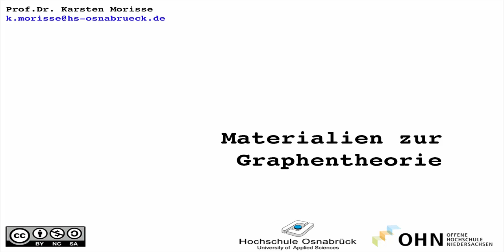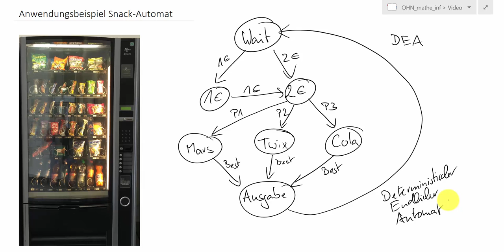og12 Snack-Automat als Zustandsdiagramm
Prinzip eines Snack-Automaten dargestellt als Zustandsdiagramm in Form eines Graphen